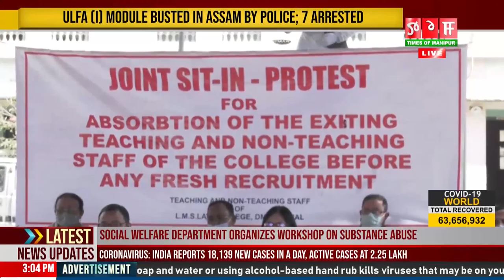LMS Law College gi guest lecturer khongjang changshinkhre .Class louba leplanaba warep loukhre.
Chahi lisang sitna punsi gee ayamba saruk kathoktuna guest lecturer oina laklaba oja sing bu natheibiduna Manipur leingak na nouna oja recruit tounaba hotnarakpa asi laibak thibani amadee matam kaktana LMS Law college ki online amadee offline class sing leplagani. Wapham asi ngasi LMS Law college ki teaching amadee non teaching staff sing na sinduna college asida pangthokhiba wakat meepham amada College asigee guest lecturer Th. Linthoinganbi na phongdokhibani. Mahak na makha taraduna hai madudee college asida chahi 22 henna guest lecturer oina thabak puduna regular oja amaga chap manana thabak puminaduna punsi gee ayamba saruk college asigeedamak kathoktuna laklaba oja sing asibu natheibiduna anouba oja lounaba gee thourang Manipur leingak na paikhatlakpasee laibak thibani haikhi. Panba yai college asida Principal yaona regular teaching staff 6 amadee guest lecturer 5 na thou puduna lakpanee. Guest lecturer sing asigee marakta chahi 22 amadee 12 henna thabak touraklaba oja sing yaori. LLB khakta natana LLM amadee Ph.D programme kaya 1996 tagee hangduna lakleeba college asina maheiroi khakta natana research scholar kaya puthokhiba leikhrabanee adumak pu ngasidi college asida staff ki awatpa kaya su leiri. Non-teaching staff 10 leibagee manung da 3 dee retire tounabageedamak ngaiduna leirabani. Manipur leingak ki thaong asibu yaningdaba uttuna college asigee oja sing na leptana chatharamba online amadee offline class sing talliba dabi sing phangdriba phaoba matam kaktana leplagani hairi